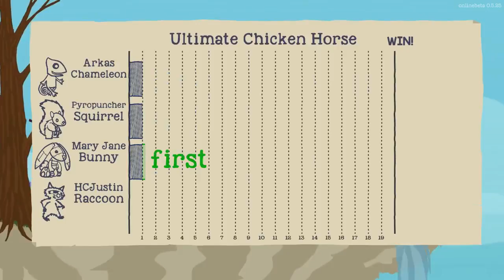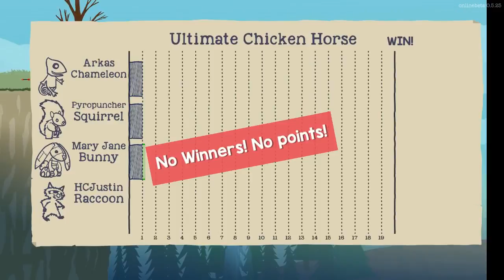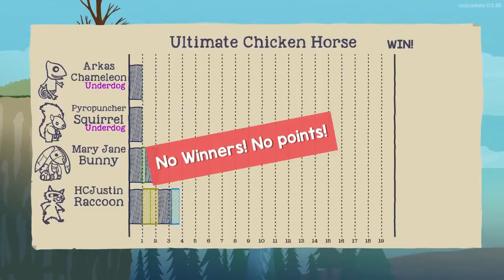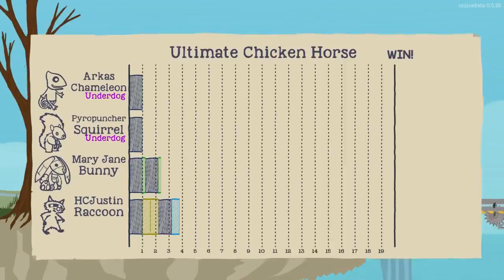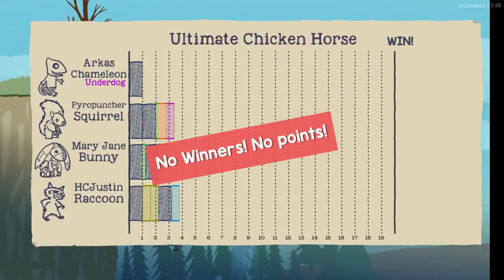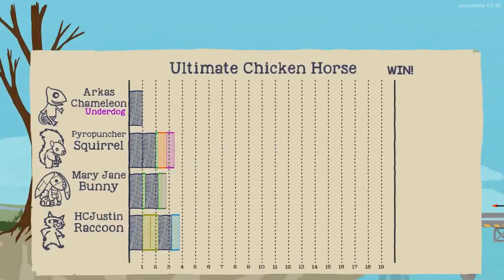Ultimate Chicken Horse - Chasing Waterfalls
ULTIMATE CHICKEN HORSE is a platformer party game where the players build the level then try to complete it while competing against each other!  I am joined by my fellows Pause, Pyro and Arkas.

Streaming Mon-Thurs at 6pm EST // Sundays 10pm